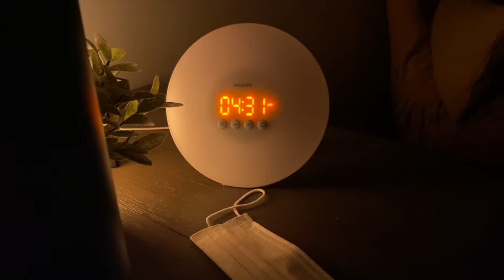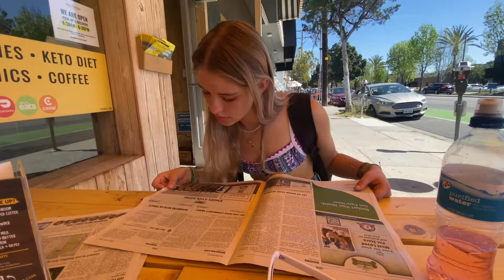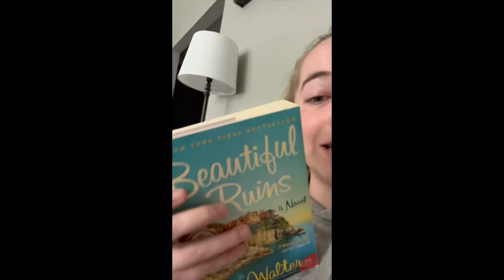day in the life: freshman year spring break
On Friday, March 24th the roomies filmed a singular day of spring break, and here it is.